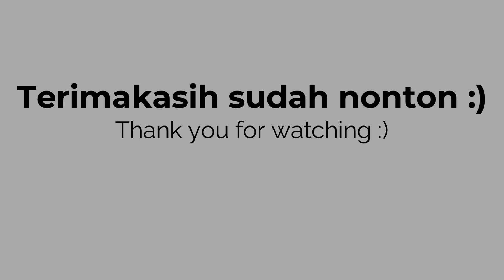PUTIH TELUR JADIIN BOLU PANDAN ISI PISANG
RESEP BOLU PANDAN PUTIH ISI KRIM PISANG

Bahan-bahan :
BOLU PANDAN PUTIH TELUR
150g putih telur
75g gula
75g tepung terigu protein rendah
4g susu bubuk
3/4 sdt cake emulsifier
65g mentega/margarin, lelehkan
1/4 sdt vanili bubuk
1/8 sdt pasta pandan
3 tetes pewarna kuning

buttercream/whippedcream
pisang ambon/pisang raja yang sudah digoreng pakai margarin

PANDAN CAKE WITH BANANA CREAM FILLING RECIPE
Makes about : 9 pieces

Ingredients :
EGG WHITE PANDAN CAKE
150g egg whites
75g sugar
75g cake flour
4g milk powder
3/4 tsp cake emulsifier
65g butter/margarine, melted
1/4 tsp vanilla powder
1/8 tsp pandan paste
3 drops yellow food coloring

buttercream/whippedcream
bananas